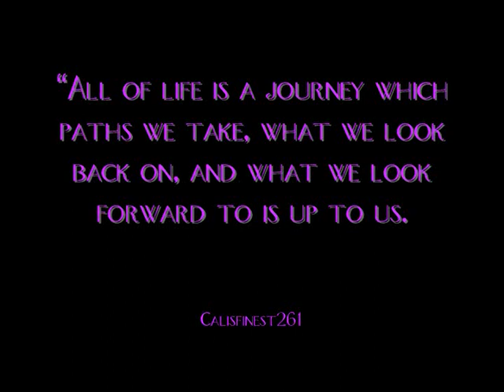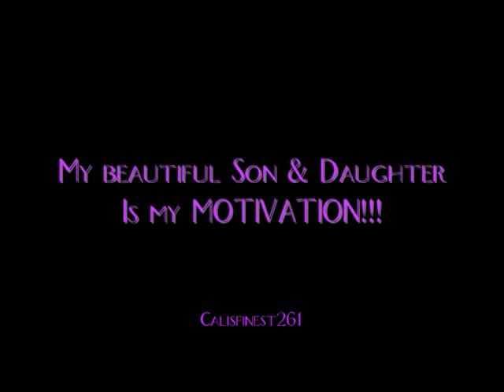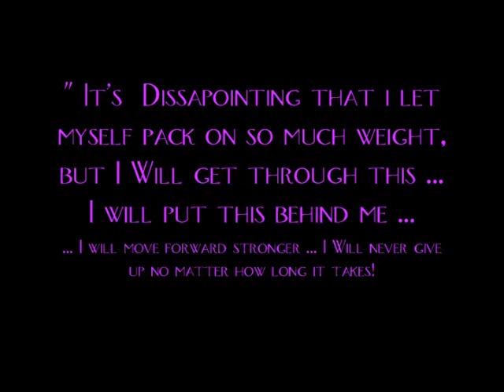Lose Weight or DIE**(a picture slideshow of my battle with my weight)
Wow my first vid of 2010!
First let me say having kids did not contribute to me being obese, I DID!! and Im doing something about it and if you wanna join me i am here for support for anyone who's willing and ready:)
Obesity is the #1 leading cause of death and it is 100% PREVENTABLE!
My sister's channel is. check her out:)